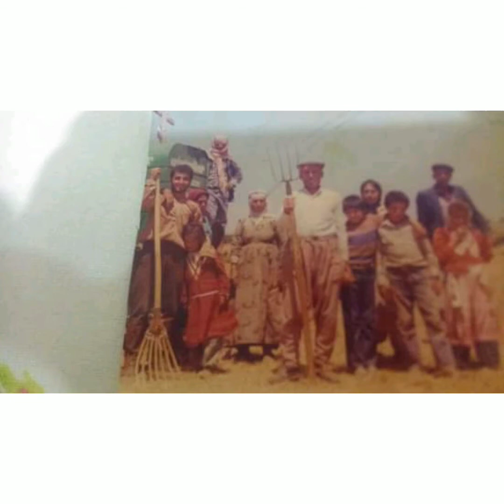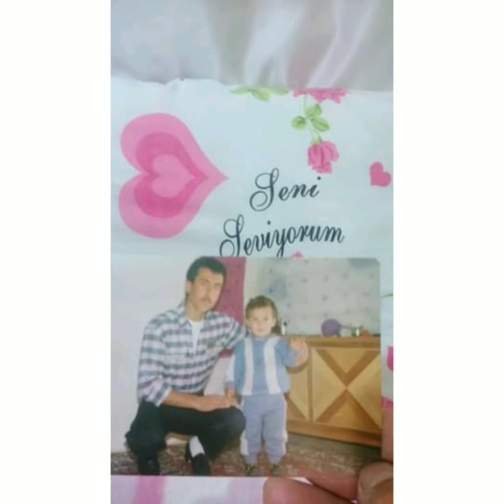Değerli (Sözen) ailesi (Malbata Sözen,a)